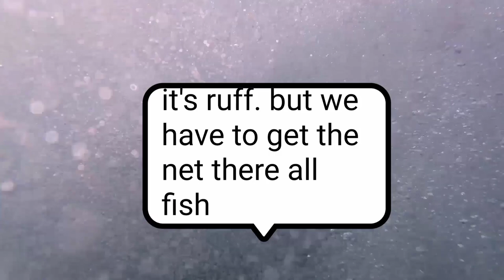Hawaiian style fishing [BIG AHOLEHOLE & MOI]Throw Net fishing in hawaii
fishing in hawaii  throw net island fishing
fishing in hawaii  big island fishing

fishing big island fishing
Throw net fishing. Is great video
Hawaiian style fishing  old style fishing